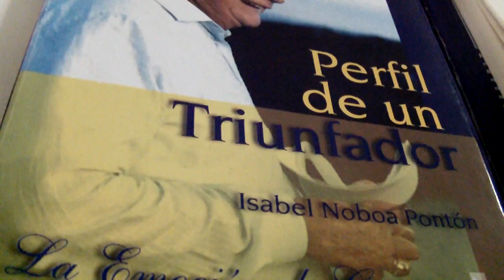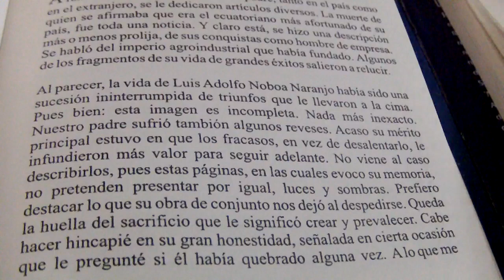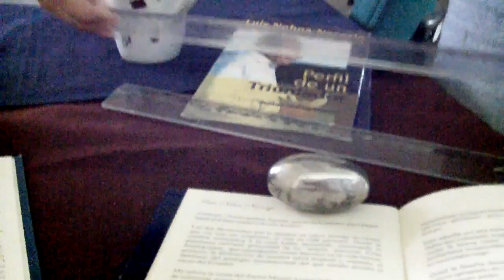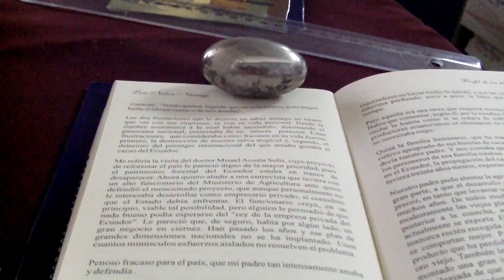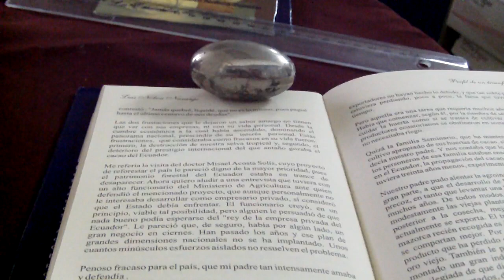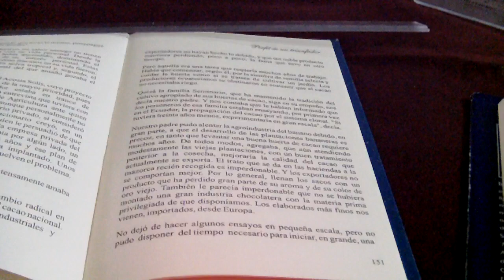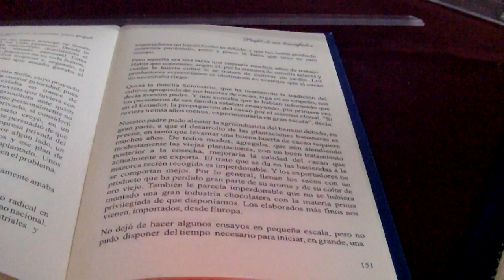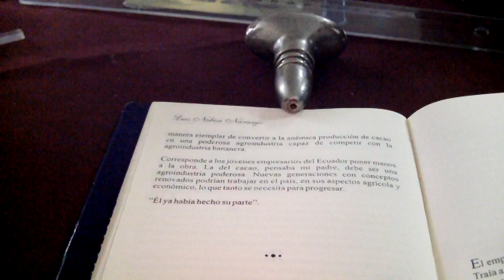#28 LOS PROYECTOS QUE NO PUEDO EMPRENDER x Isabel Noboa sobre L. NOBOA 2012.02.08. pág. 149-152.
Con la voz de Mayra Cepeda López se presenta la lectura de las páginas 149 al 152 del libro "Perfil de un Triunfador" (LOS PROYECTOS QUE NO PUEDO EMPRENDER), en versión verbal de la obra escrita de Isabel Noboa Pontón sobre el Empresario Luis Noboa Naranjo.

Toda la lectura (páginas 149 a la 152) toma 9 minutos (29ma na lectura).

En la lectura se evoca en los proyectos que no pudo realizar, como casi todo el país lo veía como el ecuatoriano mas afortunado de su país pues bien esta imagen es incompleto ya que Luis Noboa también sufrió algunos reveses.

A Luis Noboa las 2 frustraciones que le dejaron un sabor amargo no tuvieron que ver con sus empresas, ni con su vida personal, estas 2 frustraciones fueron, la destrucción de su selva tropical y, segundo, el deterioro del prestigio internacional del que antaño gozaba el cacao del Ecuador.

Agradecemos a Doña Isabel por su trabajo testimonial y a nuestra Mayra por el esfuerzo puesto en este proyecto gratuito y con el solo afán de servir.

"El mundo entero se aparta cuando ve pasar a un hombre que sabe adónde va".